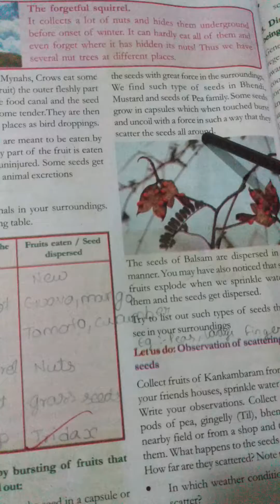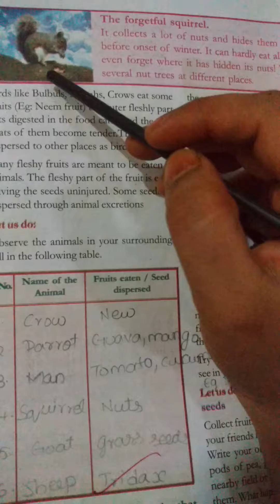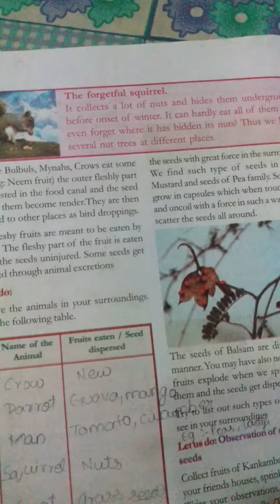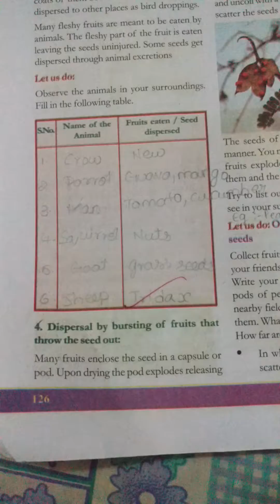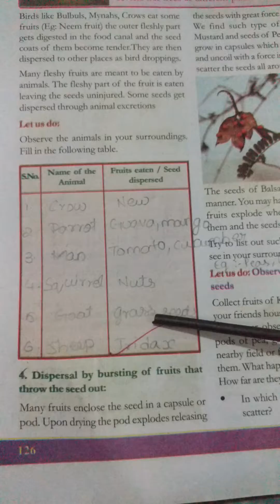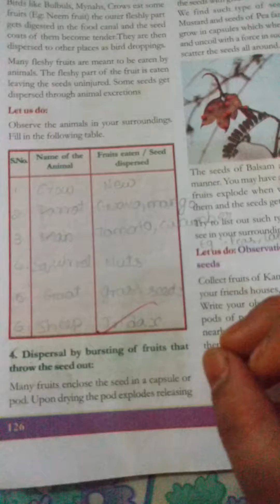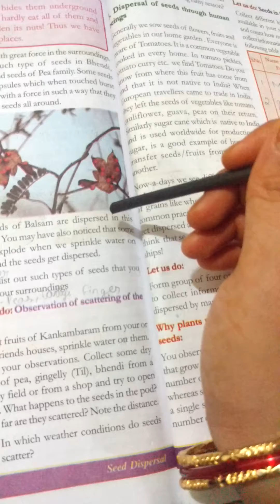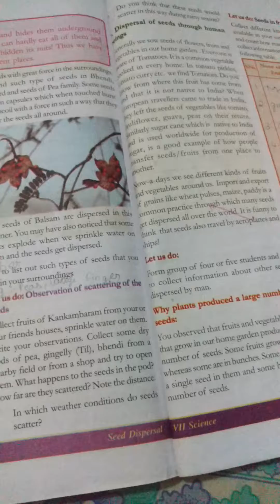Seed Dispersal. 567. Explained in Telugu. (MANA PAATASAALA).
Seed Dispersion. 7th class 13th lesson in science subject of A.P. Syllabus.